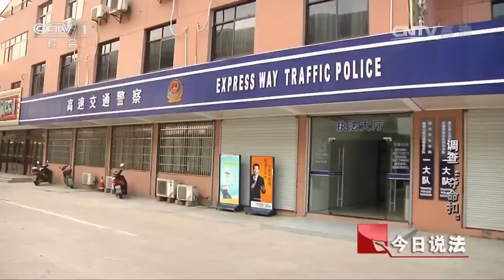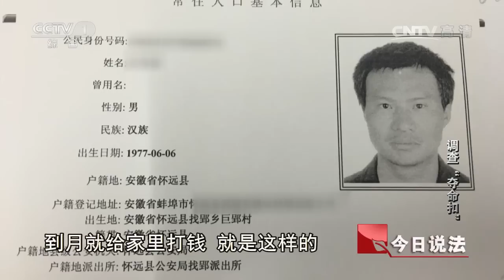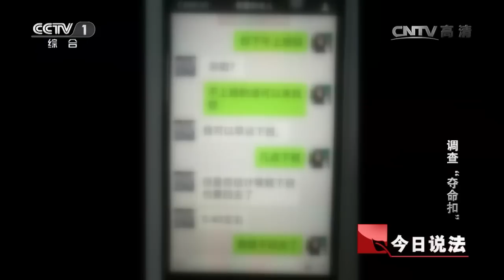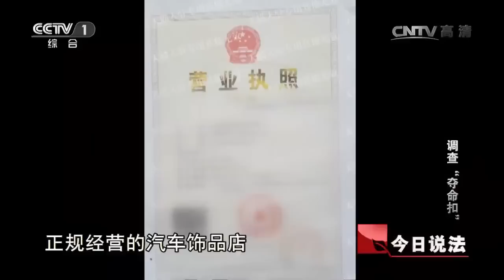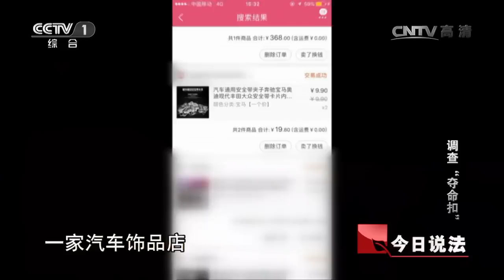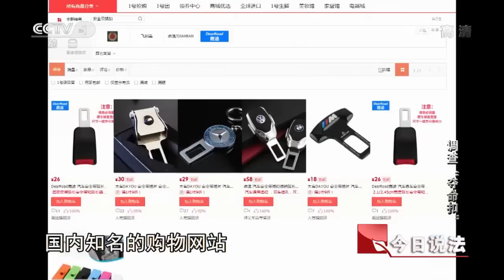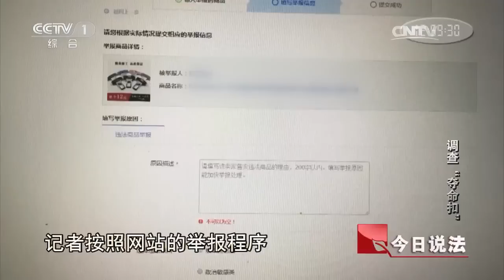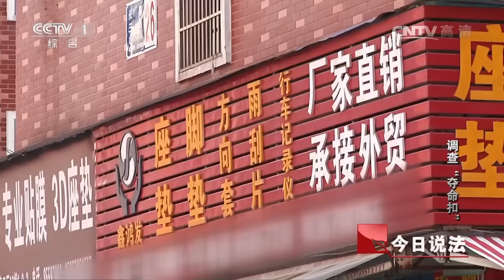《今日说法》调查“夺命扣”：麻木的安全意识 究竟还让多少人还在危险的路上 20170717 | CCTV今日说法官方频道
本期节目主要内容：它是祸害人间的一种“发明”，它让乘客安全几成泡影，它“省事儿”、“方便”，关键时刻却实实在在地要你的命。它把保全生命当成了儿戏。生产、销售、流通却乱象杂陈。麻木的安全意识，究竟还让多少人仍在危险的路上。调查“夺命扣”，《今日说法》为您讲述。